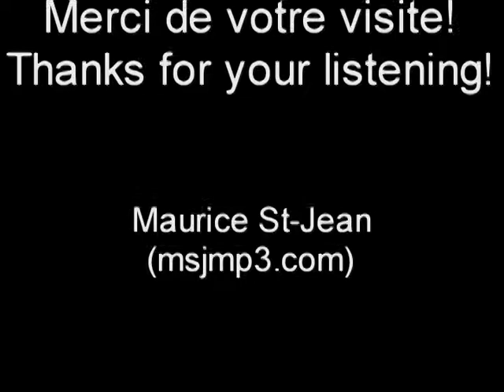Ondulations / Undulations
Une composition de Maurice St-jean qui se veut une pièce un peu spéciale exécutée sur un synthé n'ayant pas encore toute la technologie que nous avons en 2017 et fait dans le changement de cap de la musique traditionnelle (cha-cha, tango, rumba etc...) vers une route autre rejoignant un peu l'époque disco et discothèque(s) encore, sauf erreur  appréciée de nos jours. Du 'wha wha' , violon jusqu'à la harpe, plusieurs sons y passent, si je peux me permettre l'expression.